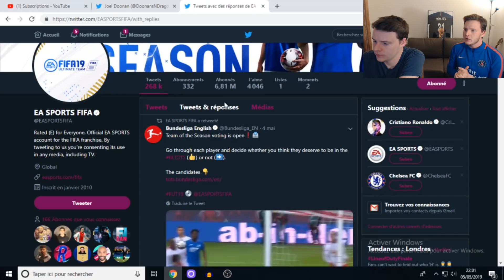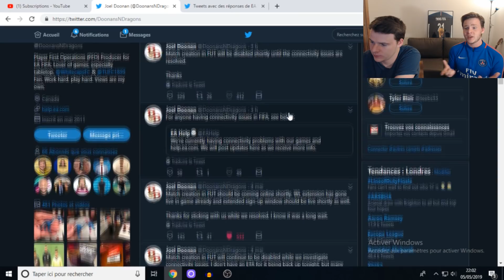EA, FIX YOUR SERVERS!!!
EA Sports, you must fix your servers. FUT Champions needs to be extended for another 24 Hours + Free Packs has to be given to the community during our FUT Champs Rewards on Thursday.